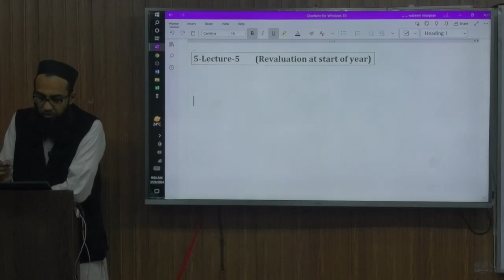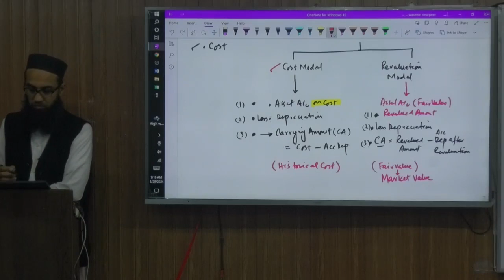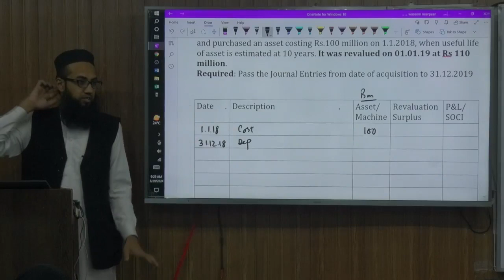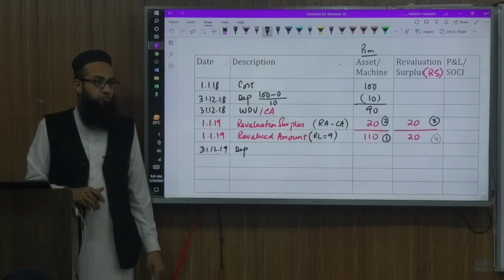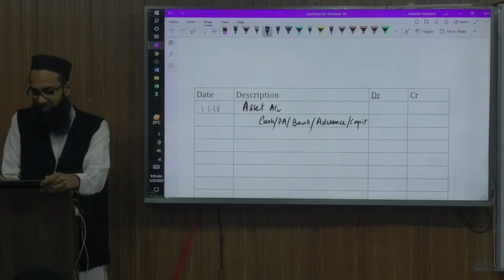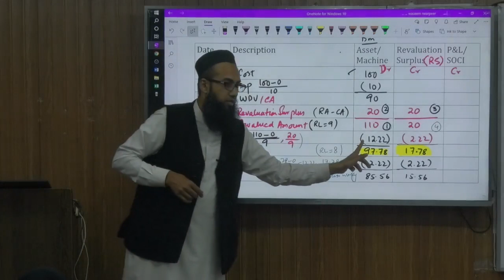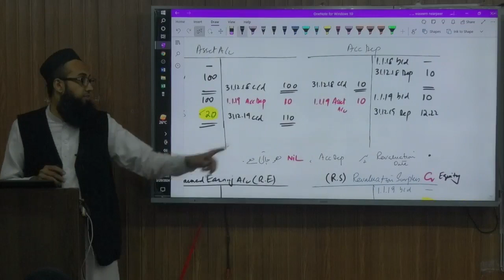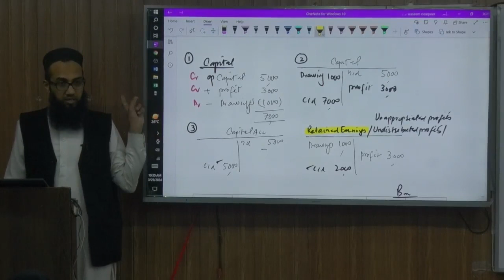CAF-01 FAR1 BY SIR WASEEM AKRAM (LECTURE 5)